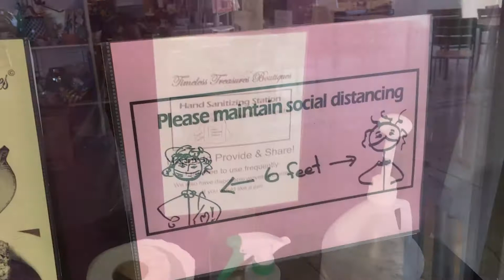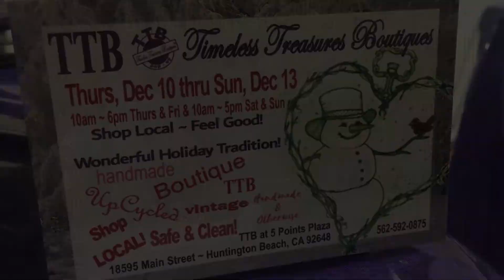Christmas Craft Fair Video December 2020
This was a video that I shot and edited for Timeless Treasures Boutiques, located in Huntington Beach, California.